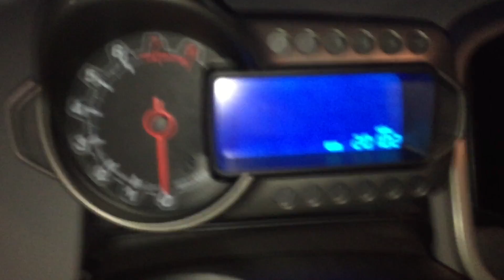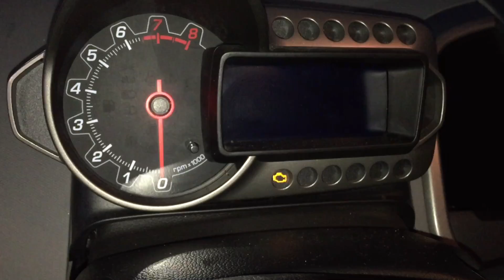Chevy Sonic Engine Locks Up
This is what can happen if you run diesel fuel through a gas engine.